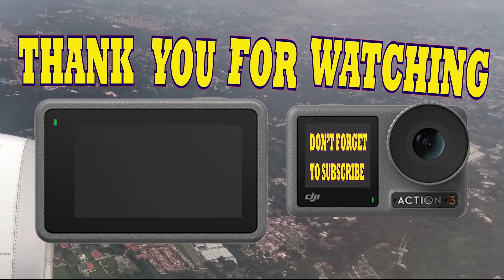The Best Birthday Party Ever: We Surprised a Kid with an Outreach Program | We Love Cooking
I have diabetes, but my blood sugar is returning to normal because of Addlife Herbals.
I wanted to share my knowledge in filmmaking, engineering, and technical skills, and also as a father. But I don't dare to talk in front of the camera.
I have experienced many ups and downs in my life. But life must go on.
May Kasabihan:
Cultivate patience the way a farmer waits without complaint about his crops growing.
Kung ano man ang iyong itinamin, kung hindi didiligan at alagaan ay namamatay. Kaya wag lang puro tanim, alagaan mo naman!!!
When people don't treat you right, don't dignify their offensive behavior by acting like them.
In every situation, there are two different reactions Victor or Victim. Choose to be positive all the time. Be Victorious, don’t be a victim of your own mindset. Follow your heart’s desire, and don’t be a victim of your brain’s stupidity. Spread love not hate…